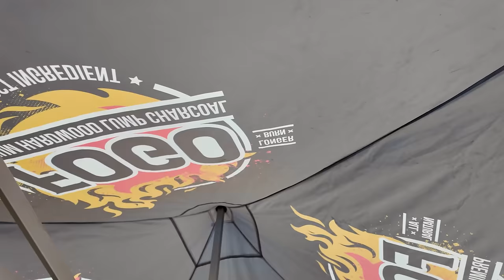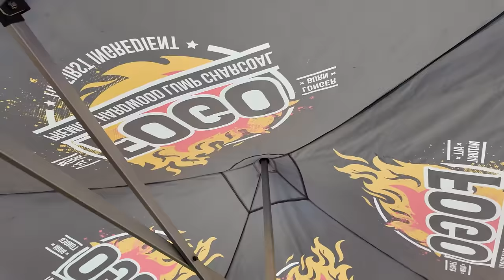Sizzle, Smoke & FOGO at The World's Biggest BBQ Fest | Memphis in May 2024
Well, where do I begin? We were so stoked to be asked to be in the @HomeDepot Outdoor Kitchen Area at The Super Bowl of Swine , Memphis in May! There was sizzle, smoke and FOGO all around! FOGO rocked the place with our Argentinian Style Grill that we built from a @GrillwithWeber Weber Rancher Kettle. We hung all sorts of great stuff from it. Fruits, vegetables, sausages and beautiful NY Strip loins from @demkotaranchbeef . They soaked in the smoke and @CptnRon302 then sliced them into steaks and finished them off with a flaming hot sear over our Eucalyptus charcoal. The BBQ stars were there in force and giving demo after demo on the Home Depot stage. For TeamFOGO , BBQ Master and Grand Champion @TuffyStonePitmaster took the stage and educated the crowd on his award winning ribs. The man is a BBQLegend! Next up was our very own Captain Ron. Ron lit up the crowd when he demonstrated how to caveman sear steaks. Needless to say, it was a true spectacle. When the dust settled and the flames went out, FOGO had an amazing time and we look forward to a return engagement next year at Memphis In May

This video is about Sizzling BBQ Fest Highlights With FOGO: Top Pitmasters' Tips & Recipes From Memphis In May. But It also covers the following topics:

BBQ Fest Highlights
Memphis In May BBQ
Ultimate BBQ Tips

You can order FOGO conveniently at our website. We deliver it for free right to your backyard so you can focus on making an amazing BBQ!